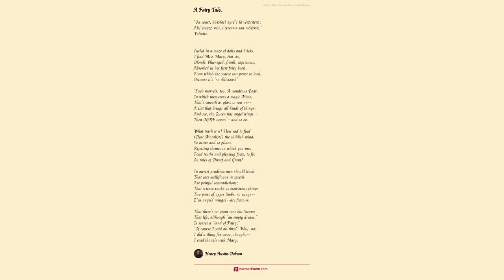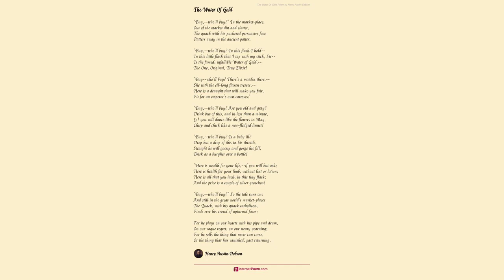A Song To The Lute. by Henry Austin Dobson - Poem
A Song To The Lute. by Henry Austin Dobson

When first I came to Court,

    Fa la!

    I deemed Dan Cupid but a boy,

    And Love an idle sport,

    A sport whereat a man might toy

    With little hurt and mickle joy--

    Too soon I found my fault,

    Fa la!

    The fairest of the fair brigade

    Advanced to mine assault.

    Alas! against an adverse maid

    Nor fosse can serve nor palisade--

    When SILVIA'S eyes assail,

    Fa la!

    No feint the arts of war can show,

    No counterstroke avail;

    Naught skills but arms away to throw,

    And kneel before that lovely foe,

    Yet is all truce in vain,

    Fa la!

    Since she that spares doth still pursue

    To vanquish once again;

    And naught remains for man to do

    But fight once more, to yield anew,

    And so all truce is vain!